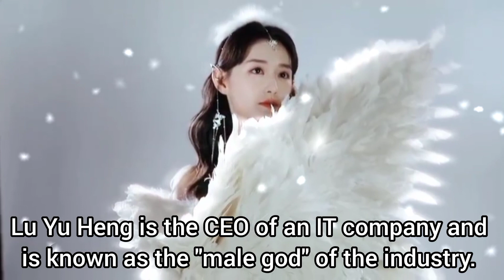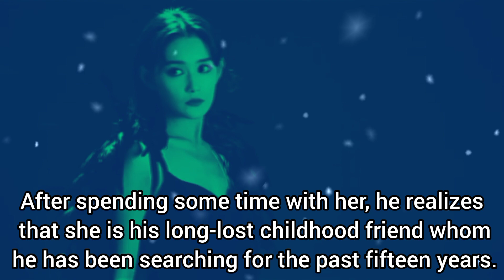"My Eternal Star" Chinese drama cast, synopsis & air date...